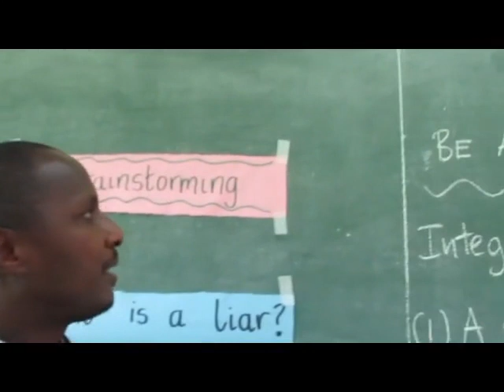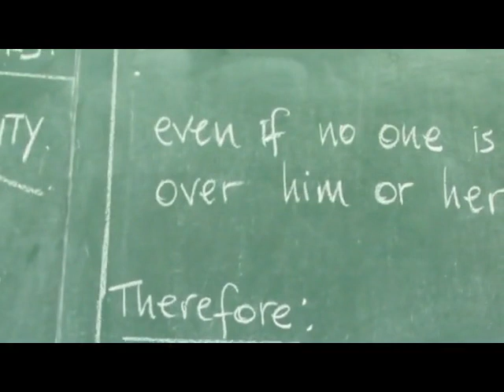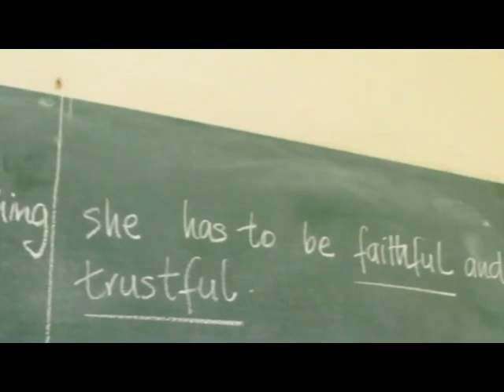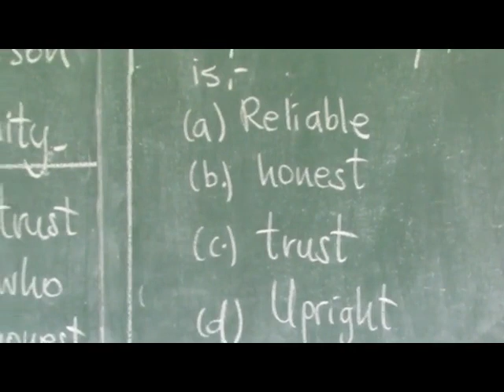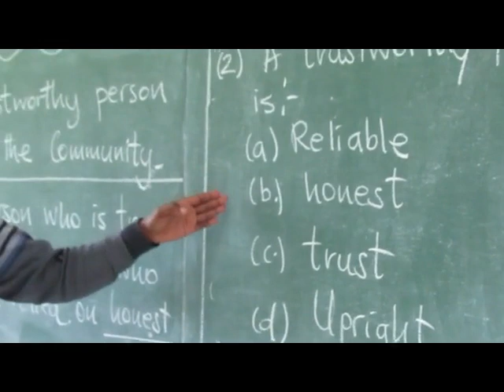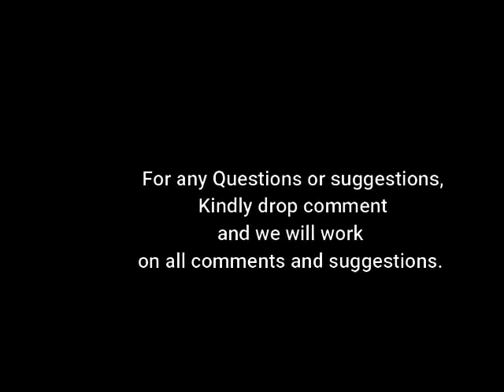TURKISH MAARIF SCHOOLS ARUSHA – CIVICS & MORALS PROGRAM #18